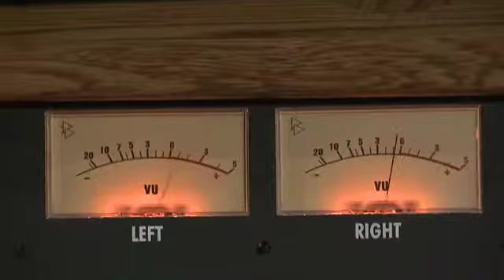Stages Music Arts on BMore Lifestyle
Chardelle and Christina head over to Stages Music Arts to see all the state-of-the-art technology for music students